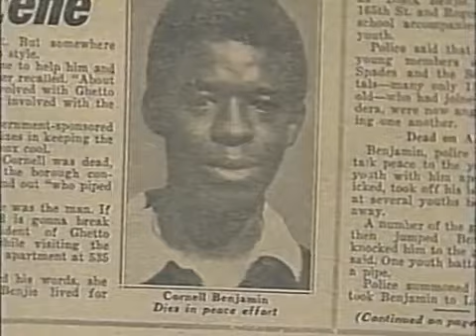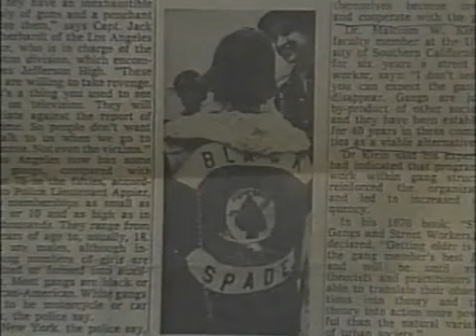8 de Diciembre de 1971 Cuando el Hip Hop empezó a crecer (Lean la descripción abajo)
El 8 de Diciembre es un día grande también para los amantes del Hip Hop: Hace 44 años  de " Hoe Avenue Peace Meeting” (8 de Diciembre de 1971).

O el "encuentro por la paz de Hoe Avenue" en Bronx, donde se firmó los primeros intentos de paz entre todas las bandas callejeras de New York.
A muchos les parecerá una niñería o hecho poco trascendental, pero si tienes en cuenta que por ejemplo en "Ghetto Brothers" eran cerca de 2000 miembros y había más de par de centenares de bandas la cosa cambia a seria.

Eran más numerosos que efectivos de policía, habiendo mas de 10.000 pandilleros solo en el Bronx. Esto a algunos les suena de algo ¿verdad? A una película de culto de 1979:

Exactamente, la película con Michael Beck Swan como protagonista, se basó en esa paz y más concretamente en  Benjamin “Yellow Benjy” Melendez  líder de "Ghetto brothers".
Antes de esa paz el Bronx era un hervidero de bandas, que peleaban territorialmente, abandonados en esos "projects", la policía ni se inmiscuía, a excepción de policías mediadoras de paisano y proyectos comunales.

Ya en 1971 los "Ghetto Brothers" buscaban una paz entre bandas, después de que muchos murieran en reyertas o por drogas. Cornell “Black Benjy” Benjamin miembro de la banda Ghetto Brothers fué a apaciguar una pelea entre bandas rivales (entre los "Black Spades" y los "Seven Immortals"). Pero resultó muerto envuelto en ella. Es entonces cuando se esperaba una venganza por parte de los Ghetto Brothers pero Benjamin “Yellow Benjy” Melendez líder de banda decidió reunir a todas las bandas en “Boys & Girls Club” (Crotona Park,Bronx) y hacer esa paz posible  (muy influenciado por Joseph Mpa que era "community organizer" que trabajaba con los Black Panthers). Para ayudar a asegurar que sería no violenta, se dispuso que un miembro de los “Turbans gang” tomara posición, con un rifle, en un tejado al otro lado de la calle del “Boys & Girls Club” en el día de la reunión. Entre los presentes se encontraban Afrika Bambaataa (con tan sólo 14 años de edad) junto a su banda los “Black Spades” .Abajo en el documental:

Gracias a ello en parte, el Hip hop creció, los graffiteros, bboys, mcs, djs o "party people” podía moverse por cualquier parte de la ciudad a desarrollar su arte, buscar parties o iniciar batallas de break sin miedo a las bandas (Bambaataa tomó buena nota de ello y ayudó con sus block parties y la creación de la “Zulu Nation” a desarrollar el Hip Hop).
Todo ello está grabado en el documental  "Flyin' Cut Sleeves" (incluido la famosa reunión) de Rita Fecher and Henry Chalfant (abajo más de su fantástica filmografía):

Sin duda, leyendo y documentandose del tema de las bandas, uno ve su influencia en el Hip Hop por todos lados, desde la forma de vestir y pintar la ropa (graffitty) con simbología y letras de bandas identificativas de cada miembro, a terminología en el forma de “rockear” el micro o el baile, donde las propias bases de baile bboying estan influenciadas por el “Up Rocking”, baile creado por  bandas, con sus propias, reglas, jergas y hábitos (como el Apache Line: línea de bautizo o expulsión en una banda o linea de batalla de baile de grupo frente a frente).

Benjamin  Melendez dejó el grupo en 1976. Pero sigue colaborando por la paz entre bandas. Incluso en aquella dura época la música le atraía, formando una banda musica de Funk/rock/salsa del mismo nombre, sacando disco en 1971 :

Aquí en España (también en el resto del mundo) tenemos una novela gráfica de Julian Voloj, de lo acontecido, en rebajas en la casa del libro: